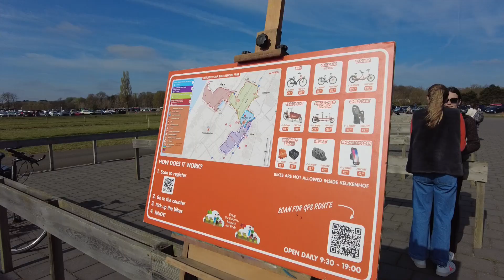Bike ride to tulip fields - Lisse, Netherlands